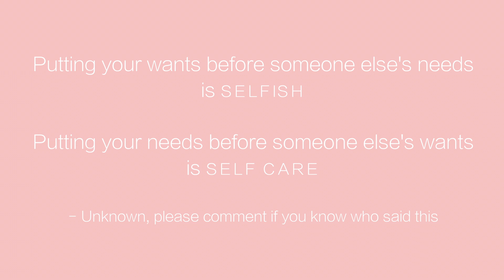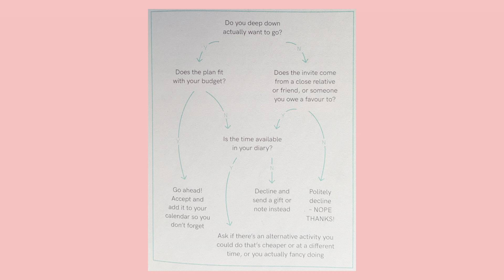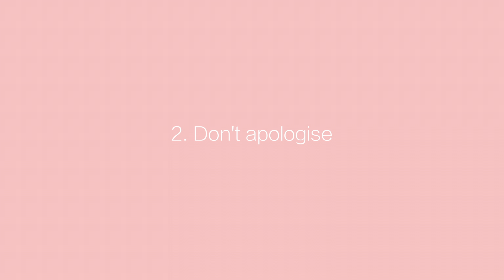How To Say No 💜A Month of Self Love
Learning to say no can play a major part in your self love! Today I'm chatting about why you find it hard to say no/why you're a people pleaser, how to tell if you should say no to something and how to actually say no 💜

On the alternate days, I'll be sharing more loving content that I've made previously and from other people, so lets make this a real month of self love!